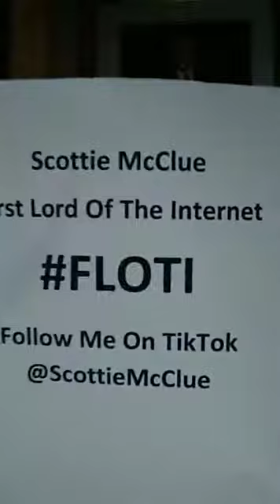EARLY BIRD POP-UP #15621